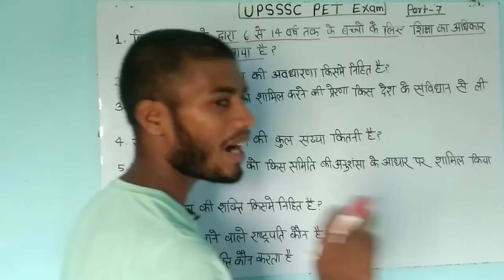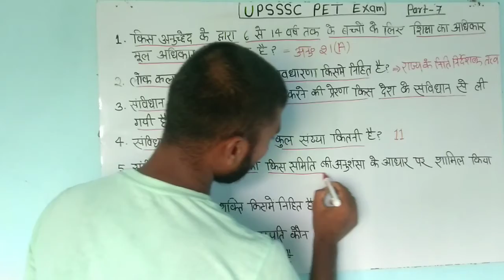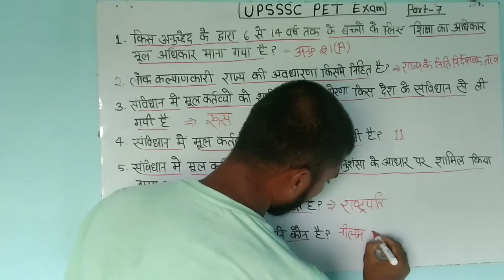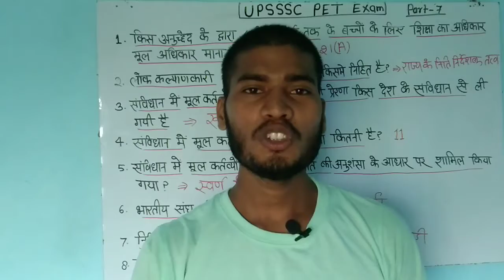Static GK | UPSSSC PET Exam 2021 | Part-7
most important question for upsssc pet exam

most important question all exam